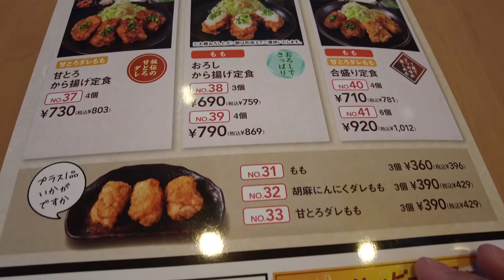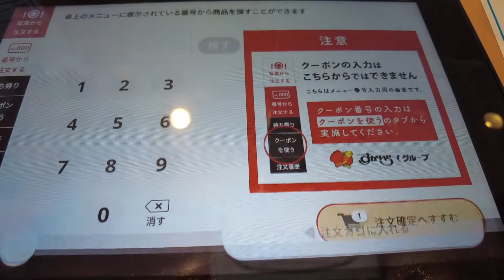（ガスト）2022年1月27日より平日ランチメニューを拡充！と言う事で、迷った末に「牛焼肉とから揚げランチ」を食べて来ました！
説明ブログ

最近はから好しのから揚げ定食ばかり食べてましたが、久しぶりにガストでランチメニューを頂きました。色々なメニューが増えて選ぶのに困る程です。詳細・感想等はブログ内にて